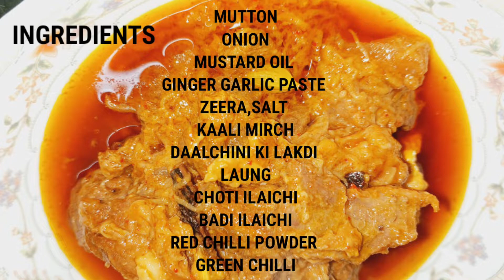MUTTON CURRY😋😋,गोश्त की लाजवाब रेसिपी,बहुत ही आसान😉👌👌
INGREDIENTS
MUTTON
 ONION
 MUSTARD OIL
 GINGER GARLIC PASTE
 ZEERA
 KAALI MIRCH
DAALCHINI KI LAKDI
 LAUNG
 CHOTI ILAICHI
 BADI ILAICHI
 RED CHILLI POWDER
 GREEN CHILLI
 SALT